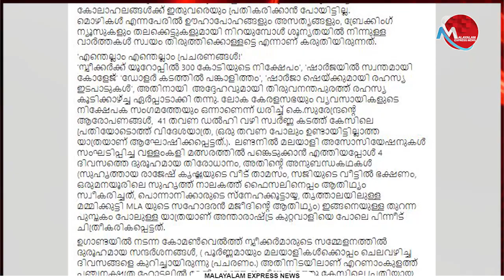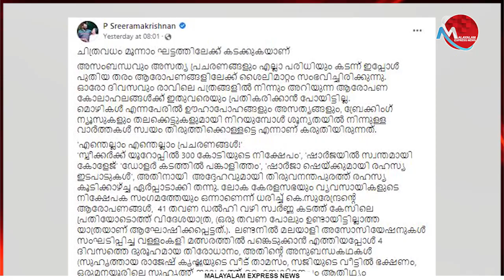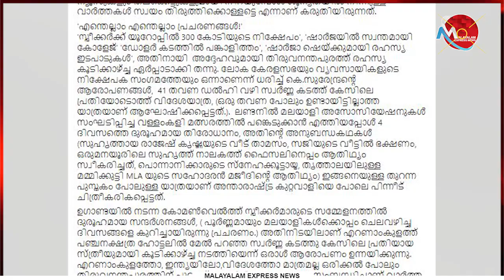ശ്രീരാമകൃഷ്ണൻ ആദ്യം സഹോദരനെപോലെയായിരുന്നു; പെട്ടന്ന് എങ്ങനെയാണ് ഒരു കാമുകനായി മാറിയത്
Tag-Generator-Youtube-malayalam news-global